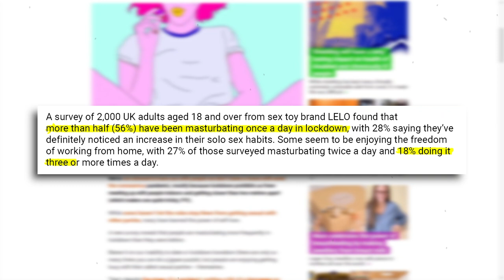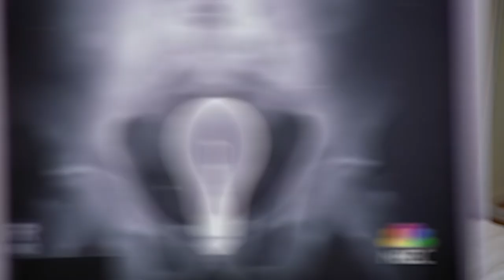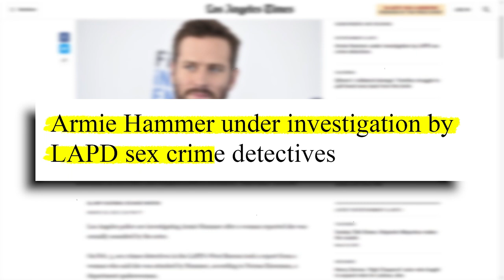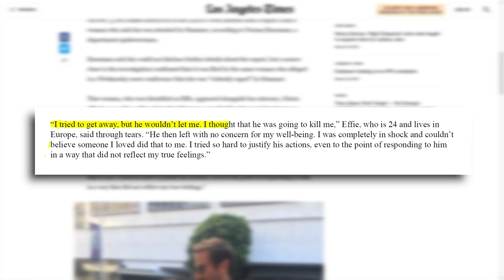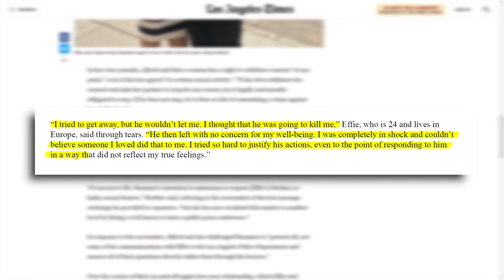TikTok Coffee ORGASMS, Masturbation In Lockdown & Shocking Armie Hammer Allegations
Discover your TRUE sexuality with my new e-guide Authentic Attraction JOIN THE WAITLIST FOR 1:1 COACHING / MY PLEASURE PROGRAM 👉 shorturl.at/lEMQR This week in sex, people are masturbating HOW MANY times a day in lockdown?! Plus, caffeine orgasm trend goes viral on TikTok and disgusting new Armie Hammer allegations.

Comment: How much do you practice solo sex in lockdown? Have you tried coffee before sex? And what are your thoughts on consent laws?